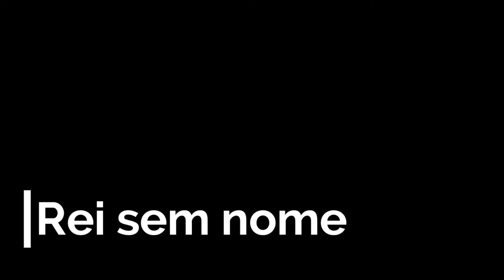DARK SOULS III 0S 05 CHEFES MAIS DIFÍCEIS DE MATAR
Video dos 05 chefes mais chatos e dificeís de se matar em Dark Souls III por Junior do canal Youtube juniorpazgames.